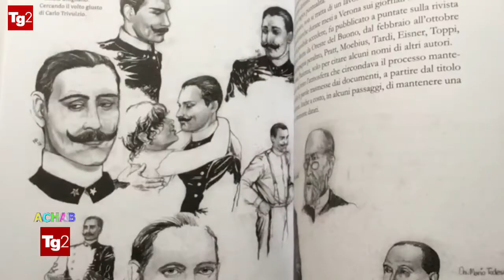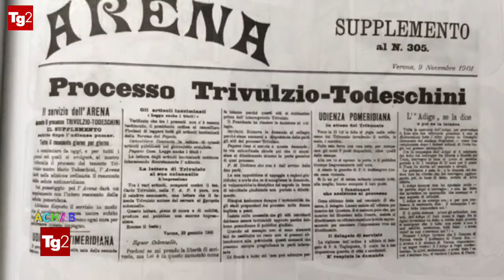ACHAB Fumetti - puntata 17 (da "TG2 Achab Libri" del 16 maggio 2020)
In presentazione:

Milo Manara, “Caravaggio - ‘La Tavolozza e la Spada’ e ‘La Grazia’”, Edizioni Panini Comics, Collana 9L;

Jeff Lemire, Dustin Nguyen, “Ascender - volume 1: La Galassia Infestata”, Edizioni Bao Publishing;

Cinzia Ghigliano, Marco Tomatis, “Il mistero dell’Isolina”, Edizioni ComicOut.